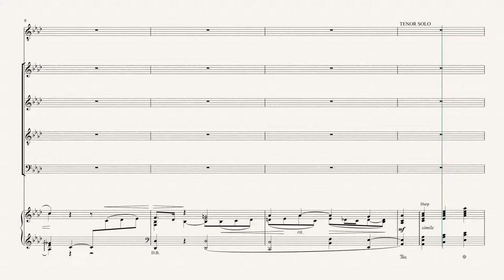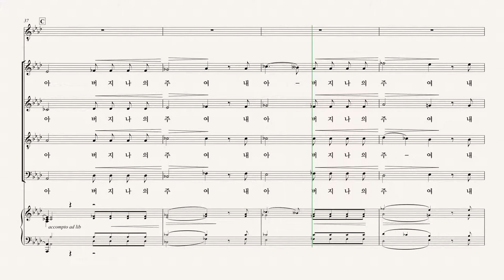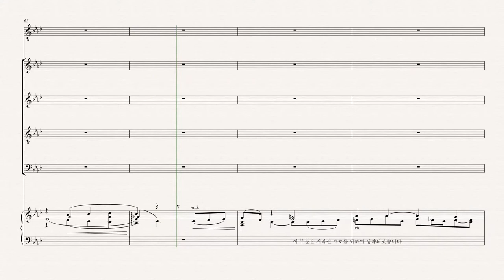[칸투스] 십자가 위의 일곱말씀 07.여섯 번째 말씀 - Soprano